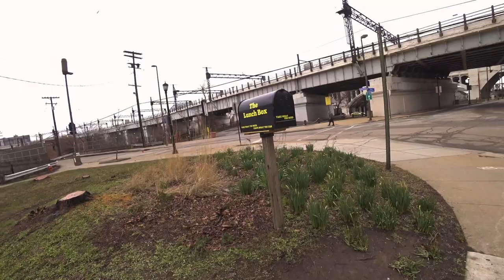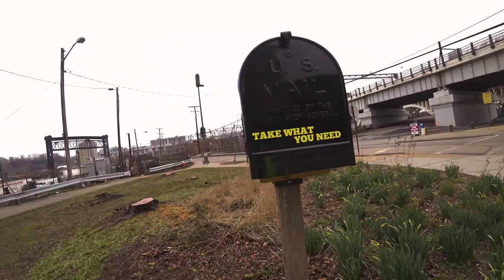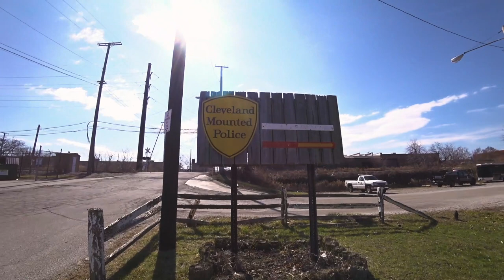Обнаружена тайная деревня бомжей США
Пользуясь замешательством Вашингтона, деприсованый узбек устраивает сафари на бомжей в США. Приз за лучший сценарии кинофестиваля "Свинотовр" в Крыму.